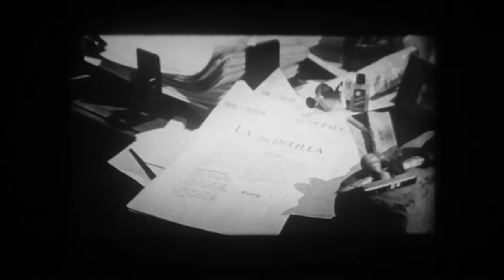Super8 B/N - Una vita difficile (1961) - CIFOP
Uno dei più importanti film italiani ben stampato in Super8 da Cifop/Technospes.
Come per quasi tutti i Cifop (e altre distribuzioni stampate da Technospes), il sonoro magnetico è fortemente distorto, ed è stato necessario procedere ad un ridoppiaggio da DVD.
In proieizione i titoli sono molto nitidi, contrariamente alla resa con videocamera.
Ridoppiato da DVD con Elmo GS1200.
Sfocature e bruciature sulle alte luci sono dovute agli automatismi non disinseribili della videocamera.

Proiezione con Elmo GS1200, ottica Elmo zoom 1.0

Un film di Dino Risi. Con Claudio Gora, Alberto Sordi, Lea Massari, Franco Fabrizi, Lina Volonghi. continua» Drammatico, b/n durata 118 min. - Italia 1961.